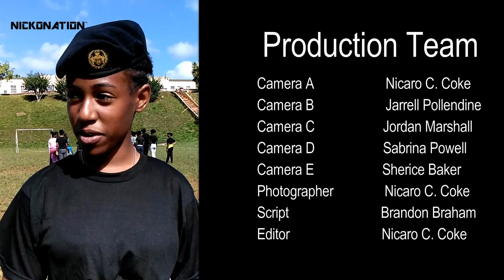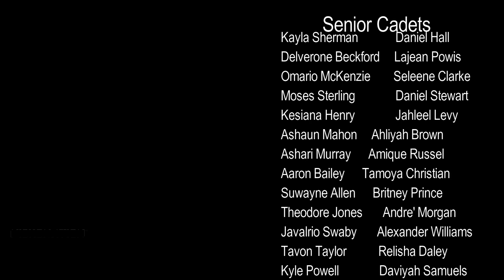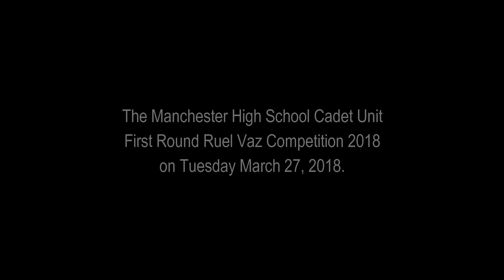Manchester High School Cadet Unit Inspection 2018 (Official Video) [HD] | Nicaro Coke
Manchester High School Cadet Unit Inspection 2018 on March 27, 2018 Official Video in High Definition.

About Nicaro C. Coke:
Hello, I'm a film director and and my goal is to create what can only be imagined. My intent is to be different, and to be myself.

If you've read this far, hit me up in my dms on IG. I'd love to be your friend.